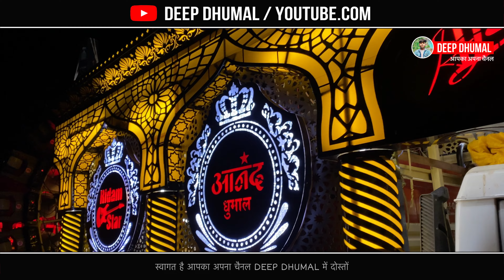जेवरा सिरसा गणेश विसर्जन 2023 | Sawari Dhun | New Sawari Dhun 2023 | Anand Dhumal Durg ⭐️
Cover Topics •

Jewra sirsa ganesh jhaki  2023
Jeora sirsa ganesh jhaki 2023
Ganesh jhaki bhilai
Ganesh jhaki bhilai 2023
Ganesh visarjan 2023
Raipur jhaki 2023
Ganesh jhaki raipur 2023
Raipur jhaki 2023 dhumal
Sawari dhun
New sawari dhun
Anand dhumal sawari dhun
Anand dhumal durg
Anand dhumal new setup